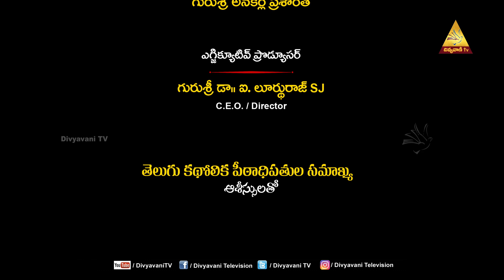KRISTU SANDESHAM | Fr. LOUIS SDB | EPISODE 61 | 14 MAY 2024 | DIVYAVANI TV